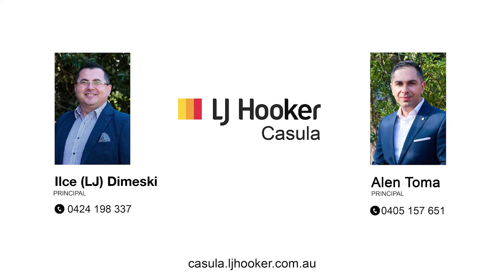6/2 Blackwood Avenue, Casula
Uncompromising Quality, Unbeatable Location

This near new townhouse is sure to impress with its abundance of space and quality throughout. In one of the most sough-after streets in Casula, this two storey home enjoys a blue-ribbon location within walking distance to schools, train Station, shopping, schools, parks and easy access to M5 and M7 motorways.

The open plan design showcases neutral tones and natural light combining a large living/dining area with kitchen that boasts quality appliances including ceaser stone benches, flowing out to the fully landscaped courtyard.

Designed for comfort; each of the three bedrooms is generous in size, all with built in robes and serviced by a central bathroom.

Quality fixtures and fittings throughout include stone benches, ducted air-conditioning, second toilet with internal laundry, porcelain tiles and lock up single garage.

Bigger than most and designed for maximum living and minimum maintenance, this is an unbeatable opportunity for the first home buyer, investor or family.